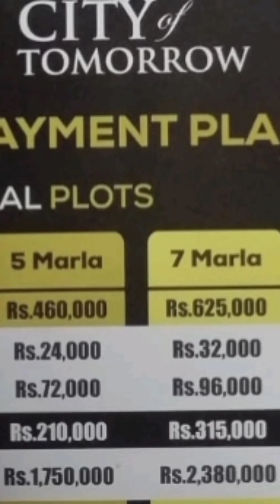Garden city Muridke| Lda Approved projects@SB ESTATE| Easy Installment plan 03044705693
@SB-786    # Lda Approved project
Garden city GT rd. # Land Guru # Lahore real estate # Zameen .com # olx pakistan
Low cost housing scheme
location GT Rd Muridke
Lahore.
susta plot